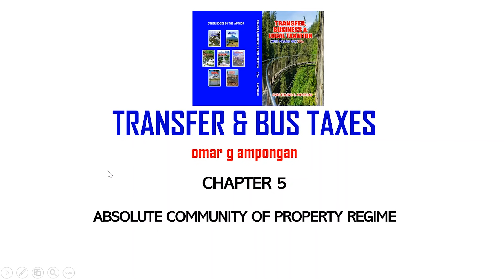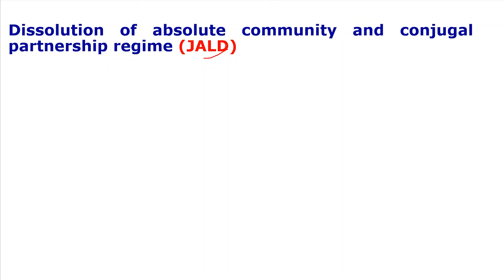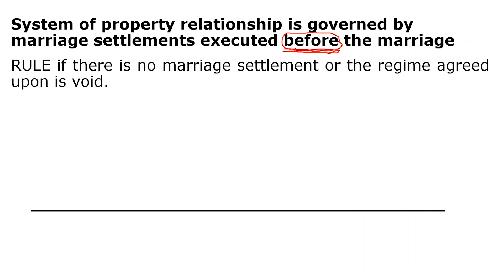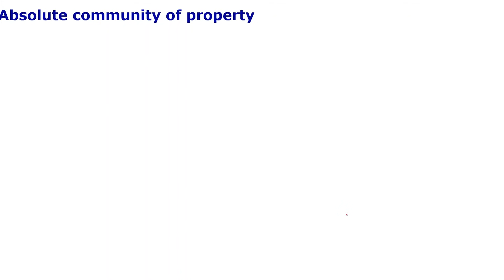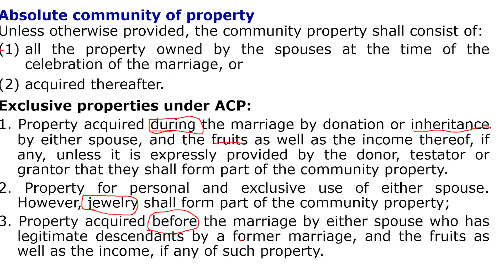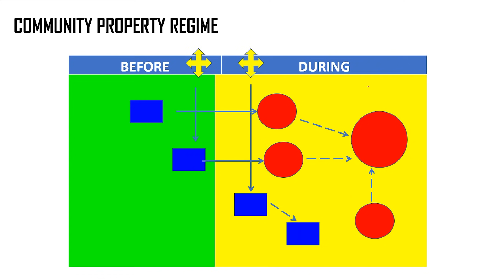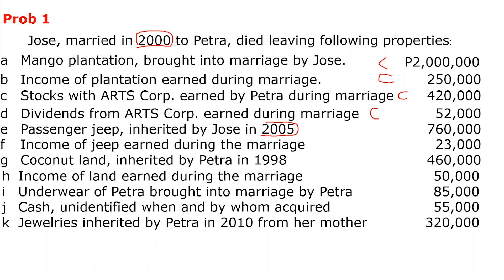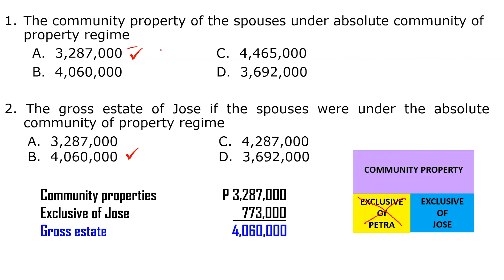Transfer and Business Taxes - Absolute Community of Property Regime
Book: Transfer and Business Taxes by Omar Erasmo G. Ampongan
Topic: Absolute Community of Property Regime